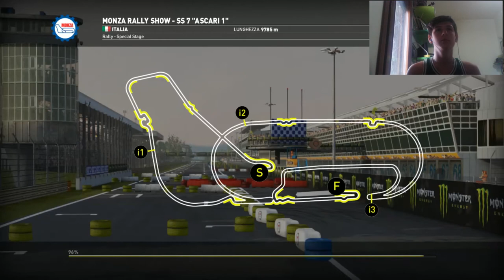VALENTINO ROSSI THE GAME - Gare stupende ma rally show fallimentare, c'è da scegliere il teaaaaam !!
Bella ragazzi io sono the rottier e oggi siamo tornati su vr the game dopo questo video il 10 luglio dovrebbe uscire far cry ma non so se uscirà percheè parto... BUONA VISIONE !!